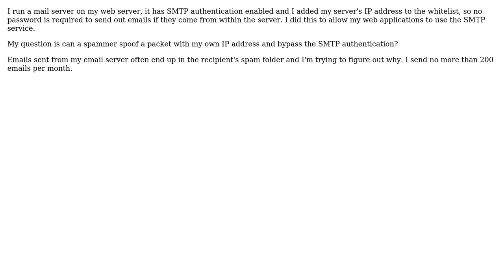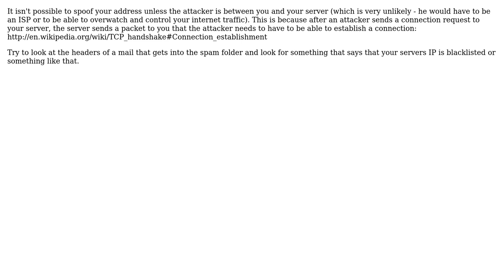SMTP authentication whitelist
With thanks & praise to God, and with thanks to the many people who have made this project possible! You are responsible for your own actions.